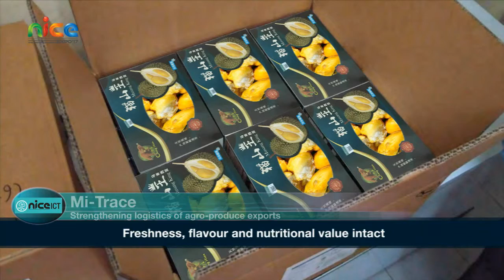mytrace at ICT Cluster (NICE 2017)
ICT Cluster exhibition at NICE 2017